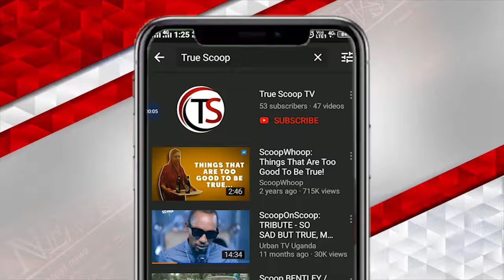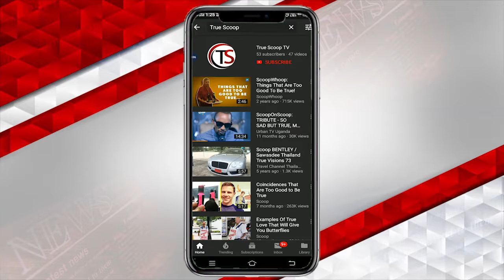Top 10 News | True Scoop News | 8 Dec 2019 | True Scoop TV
Top 10 News ,
True Scoop News ,8 Dec 2019
Top 10 News,
True Scoop News,
True Scoop
Like our Facebook Page: